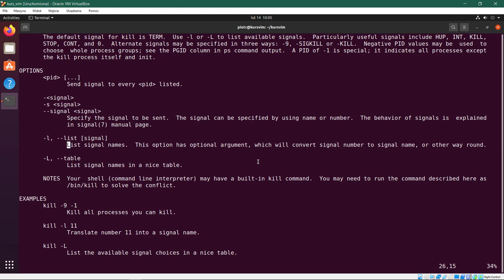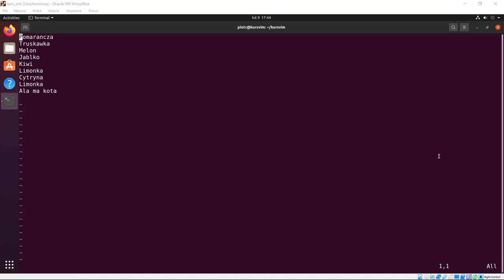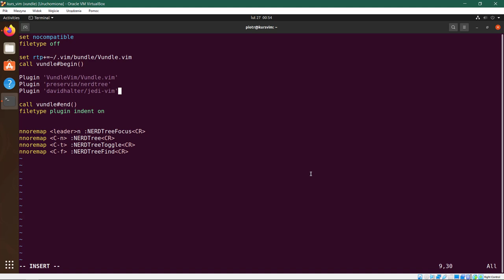Vim. Zostań administratorem systemów IT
Edytor tekstowy Vim to właściwie wieloplatformowy klon edytora tekstu vi. Jego możliwości jednak są większe od vi, aktualnie więc Vim jest chętnie wybierany przez programistów pracujących w systemach uniksowych i pochodnych. W związku z tym ktoś, kto planuje karierę developera, testera, czy - właśnie - administratora tego typu systemów, powinien się zapoznać także z edytorem Vim. Bo choć nie należy on do najprostszych w obsłudze i nie jest intuicyjny, to gdy już się go w pełni opanuje, ujawnia swoje zalety, a praca w nim przynosi wymierne korzyści.

Edytor tekstowy Vim należy do rodziny wolnego oprogramowania o otwartym kodzie źródłowym. Wydany po raz pierwszy w 1991 roku, jest stale usprawniany i rozwijany. Linuksowcy naprawdę go lubią - Vim kilkukrotnie został uznany za najpopularniejszy edytor tekstowy przez społeczność skupioną wokół „Linux Journal”. Także autorzy proponowanego przez nas kursu często pracują z Vimem - i chętnie pomogą Ci się z nim zapoznać. Przybliżą go w sposób możliwie prosty, tak by można było szybko pojąć, o co w nim chodzi, poznać komendy i zacząć samemu działać w tym edytorze.

Żądny wiedzy?